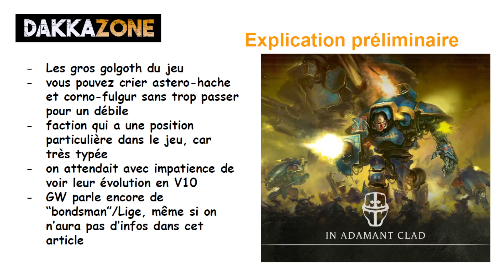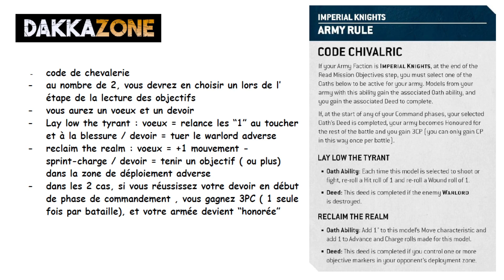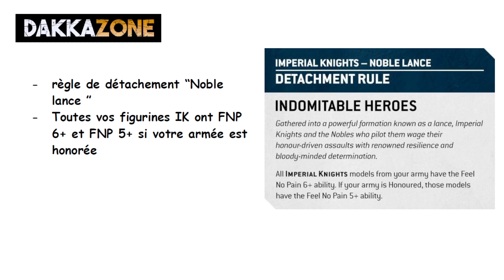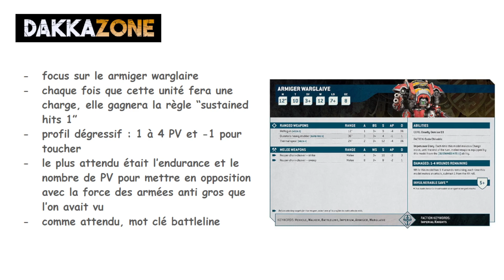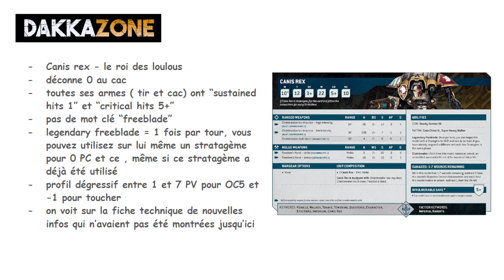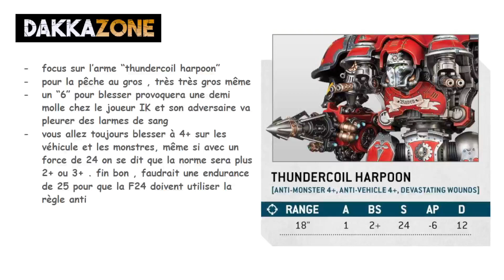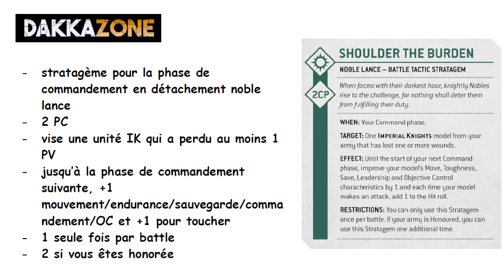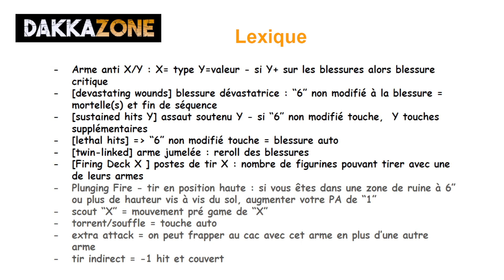Les Brèves de dakka N°26 - Imperial Knights